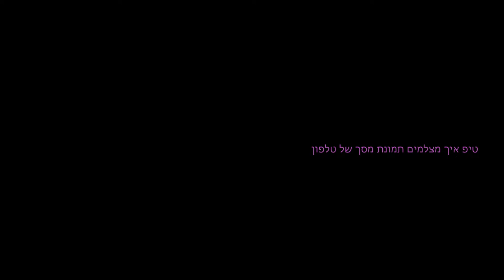טיפ איך מצלמים תמונת מסך של טלפון